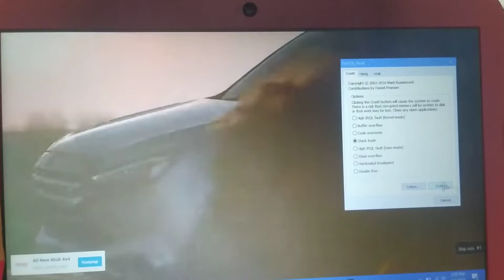Ads Has BSOD Part 88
Isuzu MU-X 2021 Has BSOD